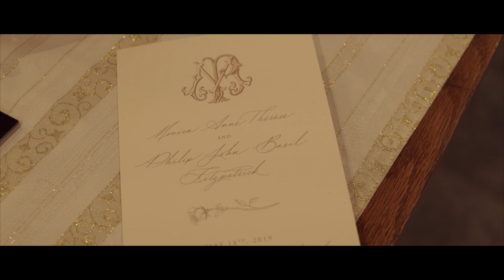Monica & Philip's Story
We'd love to film your story too!